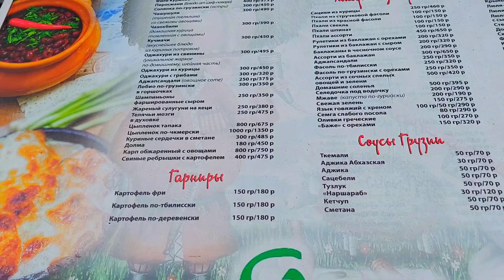Ессентуки ул Интернациональная